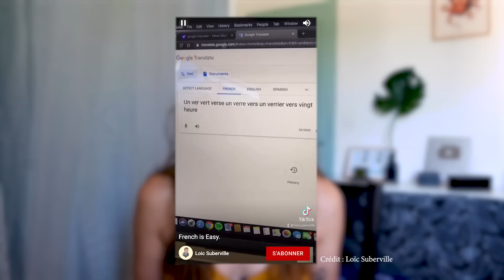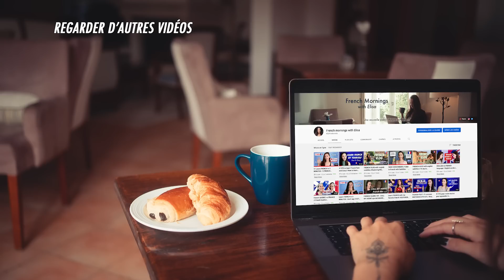Same words Different meanings 🤯 They don't mean the same thing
🇫🇷✨ FLAWLESS FRENCH PRONUNCIATION COURSE (Enrollment ends on September 12 / Les inscriptions ferment le 12 septembre )

French is the language of homophones. We just love them. In this video, you will learn 5 new words which are exactly the same but have different meanings. Two for the price of one !

Le français, c'est la langue des homophones. On les adore ! Dans cette vidéo, vous allez apprendre 5 nouveaux mots qui sont exactement identiques mais qui ont des significations différentes. Deux pour le prix d'un !